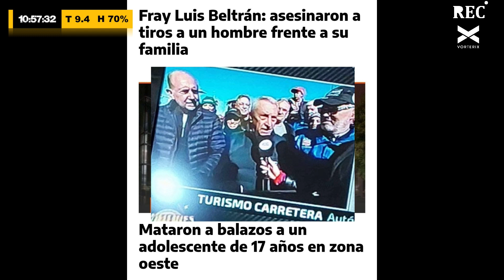Perotti completamente ausente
Coni Cherep reflexionó acerca de la gestión de Omar Perotti en materia de seguridad, educación y salud.